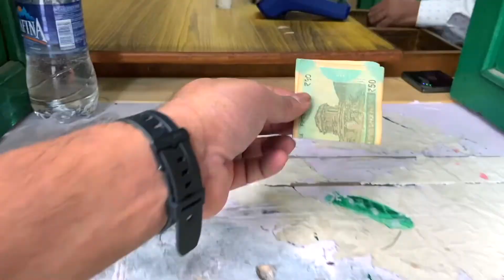Manali Tourist Places | Manali Tour Budget & Manali Travel Guide | Manali Himachal Pradesh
In this video I have explained about Manali Tour Guide and Manali Trip Cost. I have covered and Made Vlog for other travellers who want to travel Manali. Also I have provided information about every tourist places in Manali. Kindly watch the Complete Manali Series and let me know if you have question or comment.

In Manali You can Visit

1 - Manu Temple,
2 - Hidimba Temple,
3 - Van Vihar National Park,
4 - Manali Mall Road,
5 - Sissu,
6 - Atal Tunnel,
7 - Koksar,
8 - Rohtang Pass,
9 - Solang Valley,
10 - Anjani Mahadev Trek,
11 - Jogini Waterfall,
12 - Vishisht Temple,
13 - Sethan Village,
14 - Sajla Waterfall,
15 - Bike Rent in Manali,
16 - Cafe 1947,
17 - beas river,
18 - club house,

manali adventure activities,
manali vlog,
manali tour video in hindi,
manali kaise ghume,
manali kaise jaaye,
nightlife manali,
manali in winter,
snow in manali,
best vlogger of india,
manali,
rahul pandey vlogs,